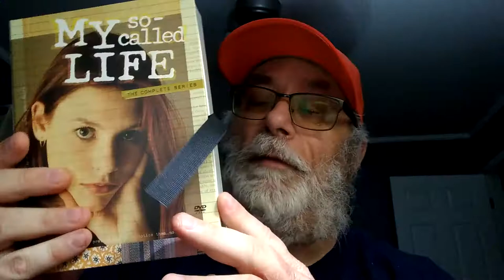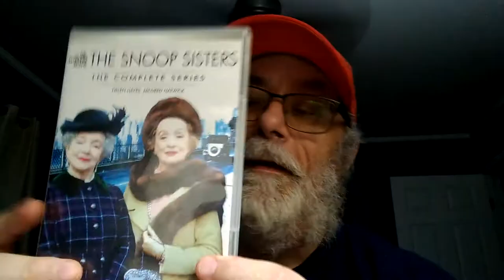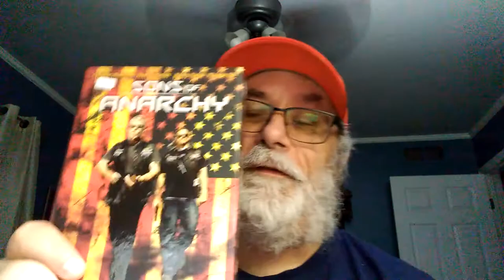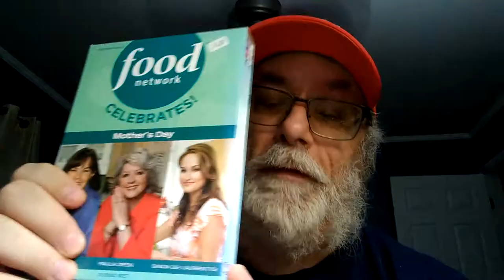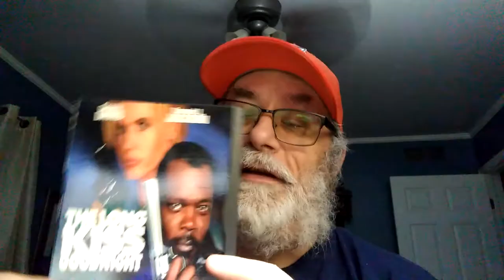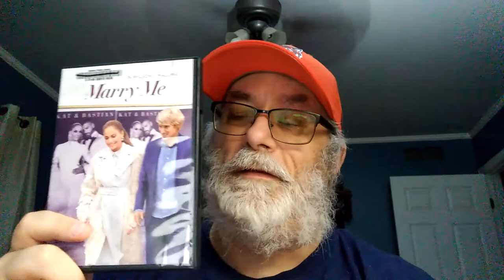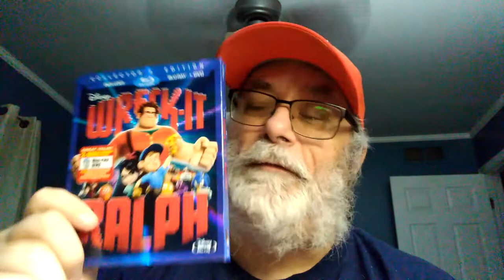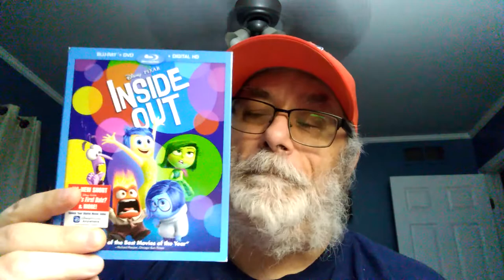Library Film/DVD Movie Haul !!!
This week was our library bookstore's Bag Sale Week. Its been a couple of weeks since I have dropped a haul video as inventory has been a bit lean. But this week had some good selections as I was able to upgrade  on several titles as well has get a few films I didn't have.  We also did well as far as TV series went as I found complete TV shows plus some Food Network releases.
  Can't wait to see what July brings us!!!